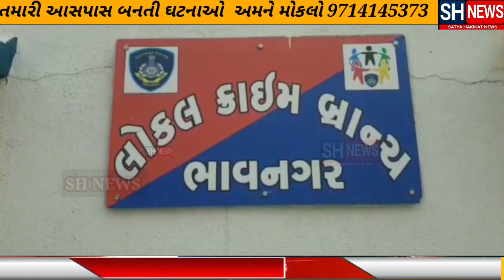બગદાણામાં મોંઘી કંપનીના મોબાઈલ ચોર ને ઝડપી પાડતી ભાવનગર ક્રાઈમ બ્રાંચ અને પેરોલ ફર્લો સ્કવોર્ડ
કેવી રીતે  ઝડપાયો? કયા ગામનો? કેવી રીતે ચોરીઓ  કરતો?